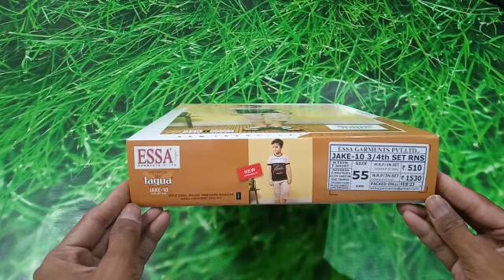ESSA JAKE 10 3/4TH SET RNS